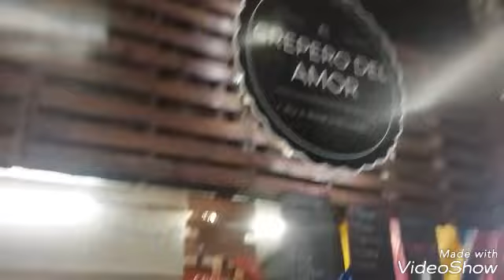Fiestas del sol Mexicali + adios a mi ergobaby | vlog #49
Acompañame en mi VLOG 49!
En esta ocasión damos nos vamos de tarde familiar a las fiestas del sol!
La feria de mi ciudad !

Me encuentras como diario de una mamá primeriza

Correo de contacto, colaboraciones y más!